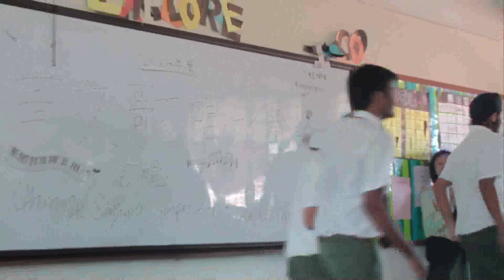Chinese Singing Competition Audition SMKDU (Group 7)